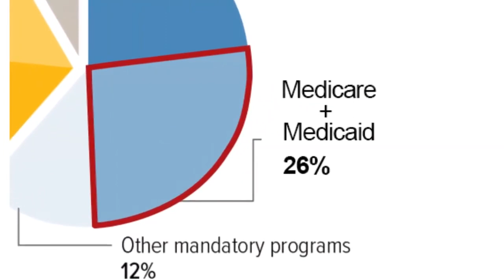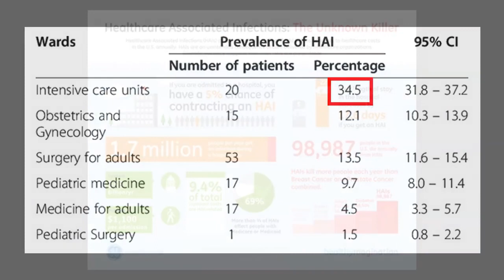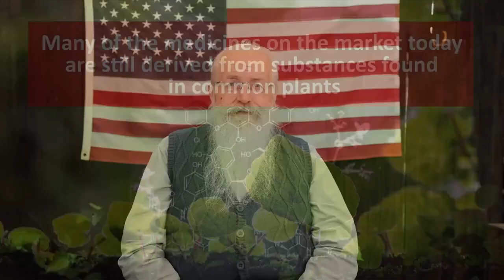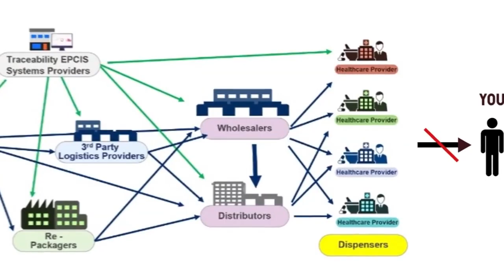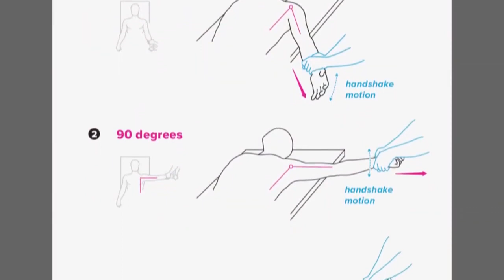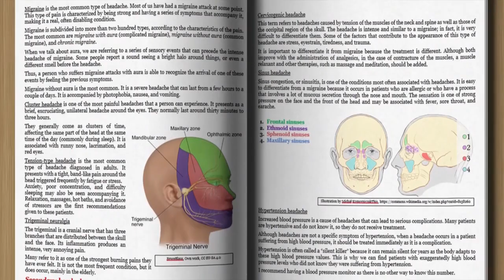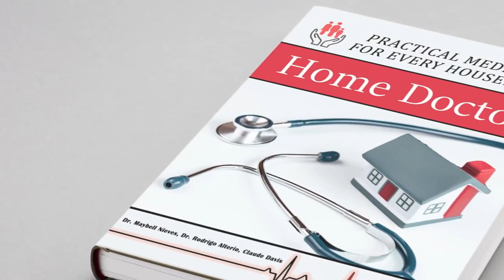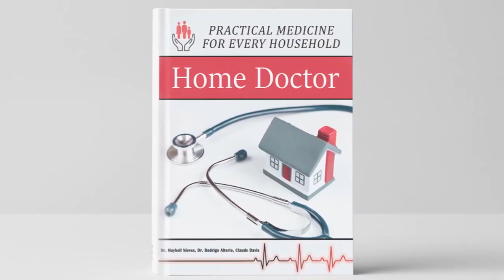The Home Doctor Practical Medicine for Every Household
Why You Buy This ?

Medical knowledge for emergency situations
Extensive topics included
Tips for keeping the most important utensils at hand
Step-by-step instructions as a guide